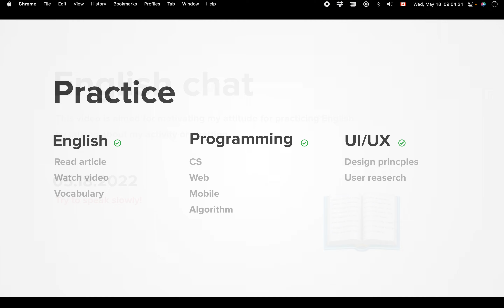Diary 2022-05-18, part 1063